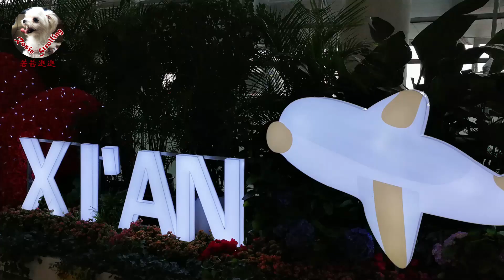🇨🇳 回中国啦 隔离酒店和饭菜啥样 | 疫情期间回国攻略 | 落地集中隔离 | 目的地再隔离 | 北京大兴机场分享 | 回国经历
【若茜逛逛】相关视频：
• 美食治愈心情 助抗疫
• 奥密克戎入境 回国最久56天隔离 崩溃
• 圣诞音乐治愈疫情焦虑
• 回国经历，隔离酒店和饭菜啥样？
Music ”Gentle Moments“ is from freesfx.co.uk.